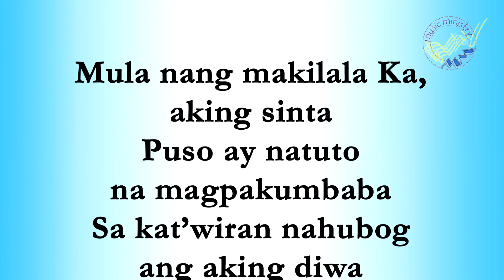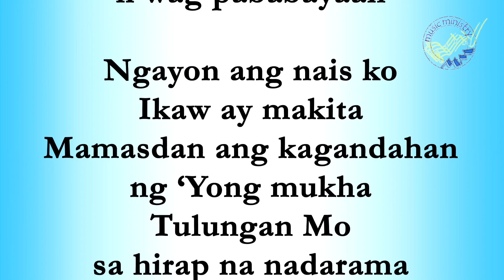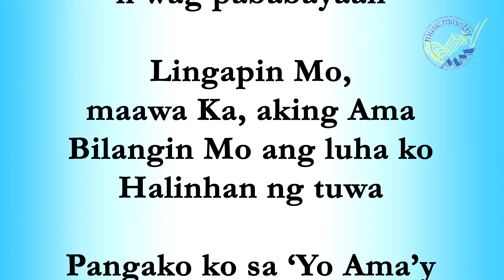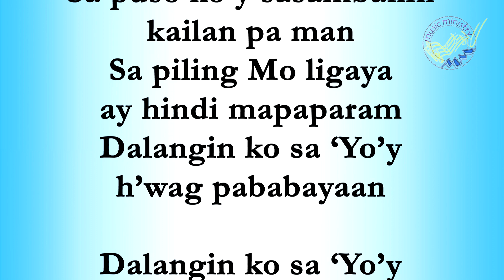PANGAKO KO by KUYA DANIEL MCGI